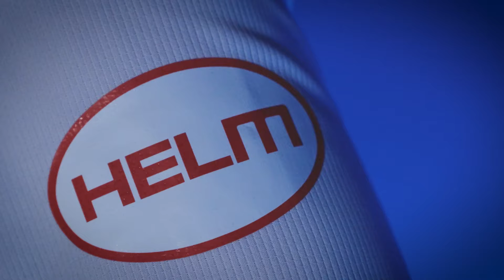Partnerschaft HELM x Plan International x HSV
Die HELM AG wird neuer Ärmelpartner des HSV und überlässt die Präsenz Plan International. Das Hamburger Familienunternehmen HELM AG geht die Partnerschaft mit dem HSV für drei Jahre ein und stellt die Ärmelpräsenz in allen Ligaspielen der Kinderrechtsorganisation Plan International Deutschland zur Verfügung. Das gemeinsame Ziel: breite Aufmerksamkeit für die Förderung von Kindern und besonders Mädchen und jungen Frauen zu schaffen.

▬ Social Media ▬▬▬▬▬▬▬▬▬▬▬▬▬▬▬